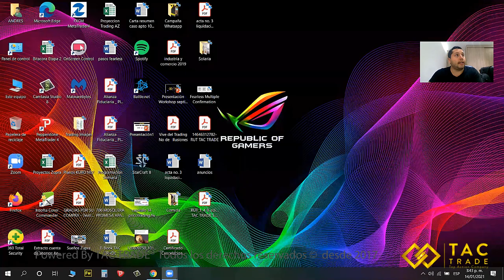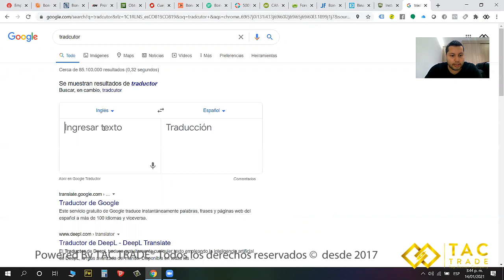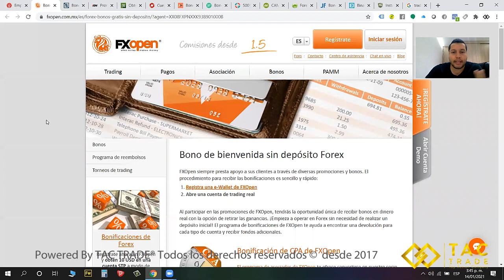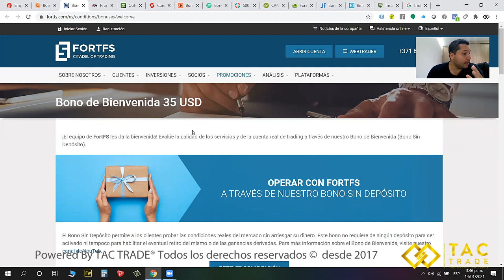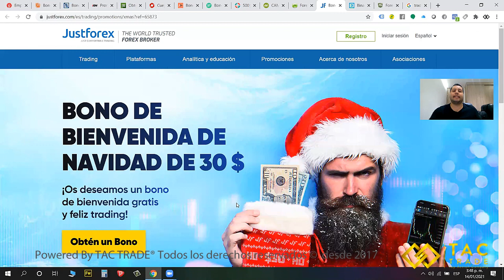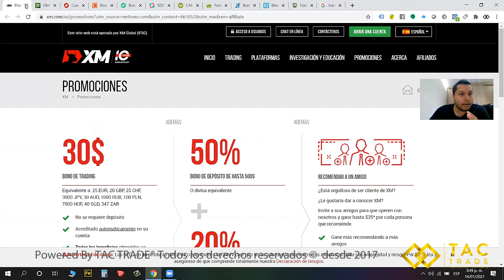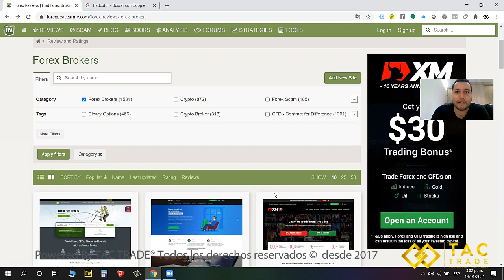Trading SIN Invertir